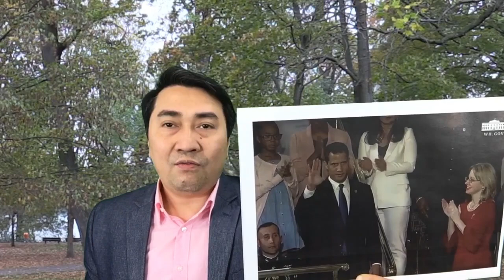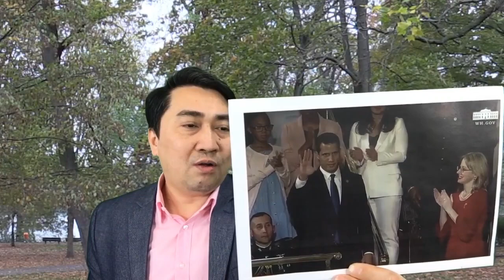TT Mỹ bị Báo VN cắt bỏ "cảnh báo về CNXH"